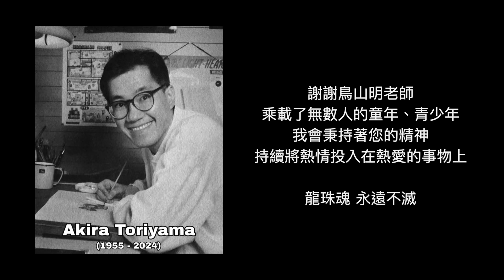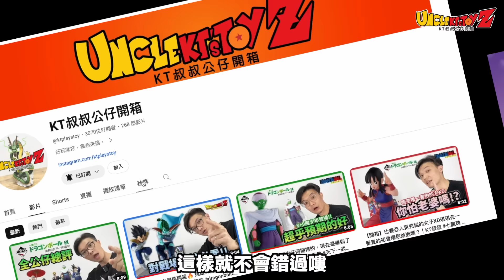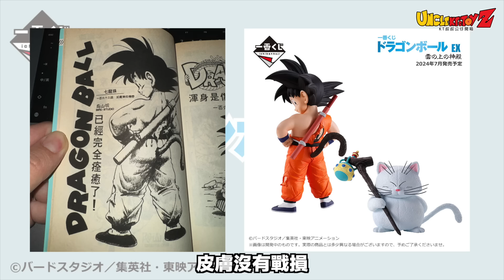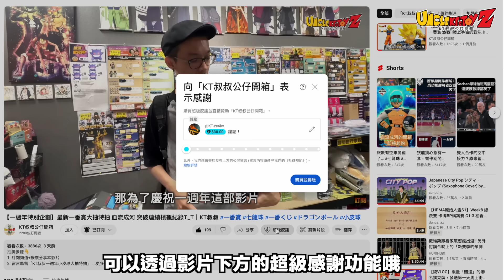【情報】兩則七龍珠一番賞最新消息 收藏指南分享｜KT叔叔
請大家加入會員來支持本頻道，會員除了可以『搶先看』所有影片，還有不定期的抽獎回饋贈禮🎉